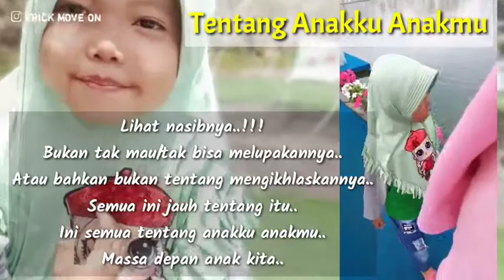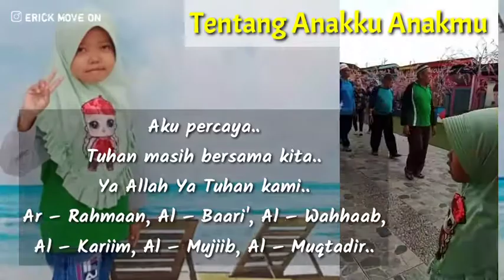Tentang Anakku anakmu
Semoga bermanfaat

Terima kasih.